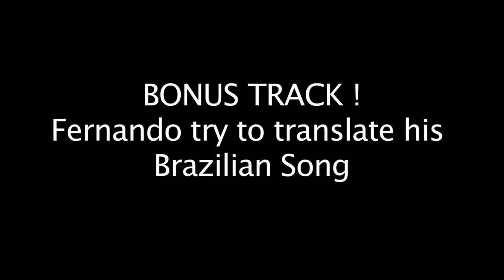BRAZILIAN COMEDIAN FERNANDO MUYLAERT AT COMEDY SPEAKEASY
BRAZILIAN COMEDIAN FERNANDO MUYLAERT AT COMEDY SPEAKEASY ( LA HOLLYWOOD )
 A WEB TV SHOW With  JOSH FILIPOWSKI